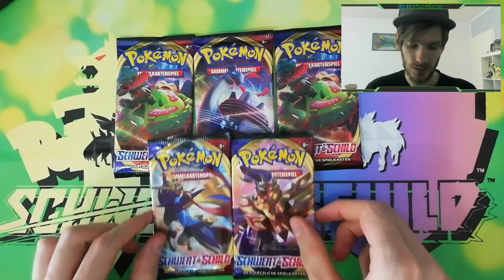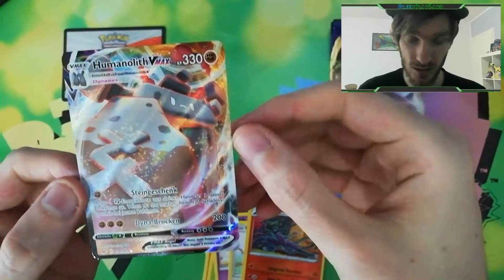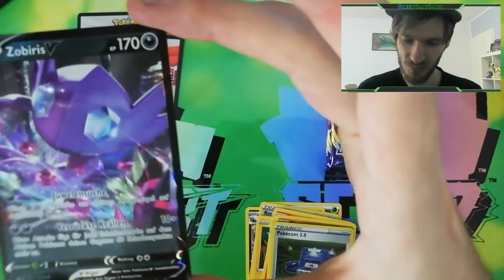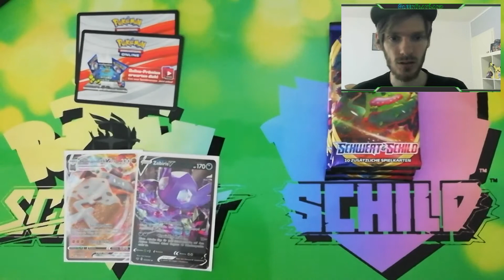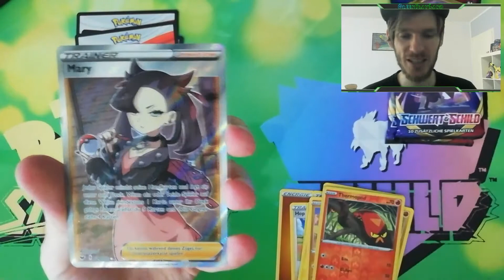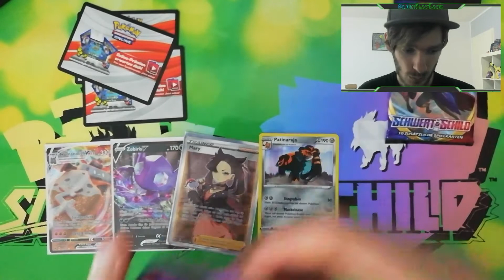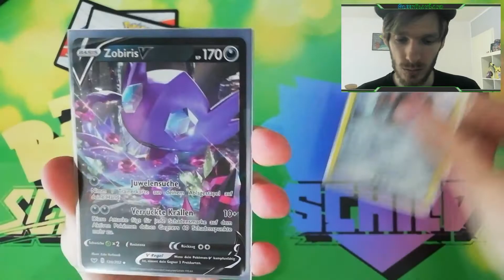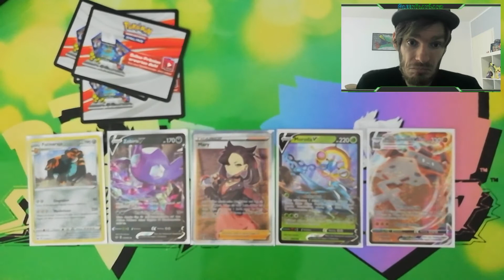Pokemon Schwert & Schild ( Sword & Shield ) 5 Booster von Ebay-Kleinanzeigen gekauft. HIT HIT HIT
Road To 150 Abo's. Hallo Leute heute haben wir mal ein Video mit 5 Boostern von Schwert & Schild. Diese Booster habe ich mir von Ebay Kleinanzeigen gekauft mit der Garantie das sich in jedem Booster ein Hit befindet. Mal schauen ob es auch wirklich so ist.

Ihr habt Spaß am Thema Pokemon dann schaut doch gerne bei uns auf ✅Discord✅ Pokemetropole vorbei.

Hier noch ein paar Kanäle bei denen es sich lohnt vorbeizuschauen.